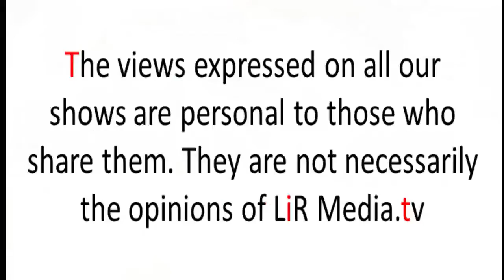What Matters with John Prendergast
What Matters with John Prendergast on LiR Media.tv.

On today's show John's guest was John Leech -CEO Irish Water Safety.

Our website is Our facebook page is lirmedia.tv. Our youtube channel is lir media tv. Our motto is 'Wherever You are, We're here'